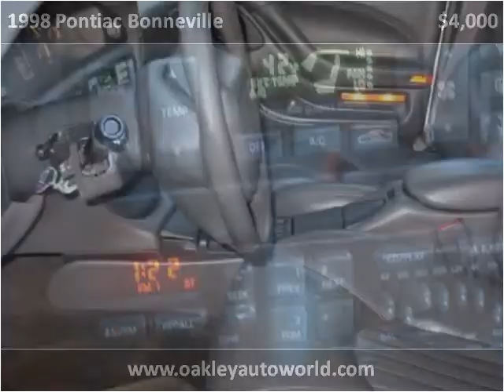1998 Pontiac Bonneville available from Oakley Auto World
This 1998 Pontiac Bonneville is available from Oakley Auto World.